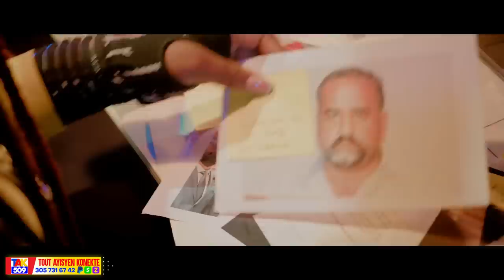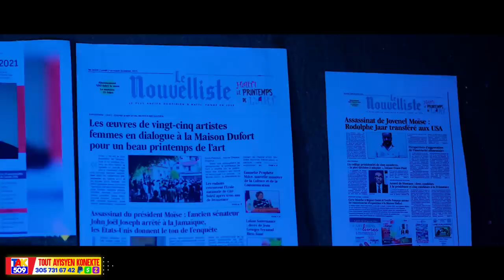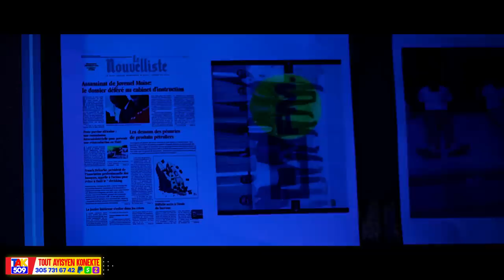Tande Koze..Lapolis Itilize cha Blende yo pou fè Biznis..Gwo Deblozay Kafou /Fouco